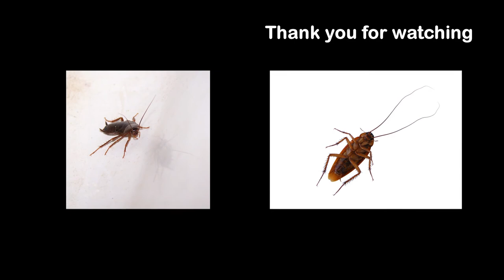Interested in insects? Find some little-known facts about Cockroaches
Lee Rosevere - Landers

More Cockroack Info:
Cockroaches produce proteins that some people can be sensitive to, particularly those with asthma. The trails of fecal matter and decaying molted exoskeletons that roaches leave behind also contribute to the allergens they produce. Roaches also carry bacteria, which can lead to the spread of disease as roaches crawl across food or surfaces in the home.
A cockroach can live almost a month without food and  two weeks without water.
Cockroaches can hold their breath for up to 40 minutes!
There are approximately 4,000 living species of cockroaches in the world.
The size of a roach does not always make a difference in whether or not it is more dangerous or problematic. The smallest roach can carry disease just as frighteningly as a larger one.
There are species of roaches on every continent except one. Roaches are adaptable and find ways to survive in most environments, just not in Antarctica.
You usually see cockroaches one at a time but beware. Cockroaches prefer to live in groups, though not structured groups like termites. When cockroaches poop, they leave behind chemicals that let other cockroaches know they were there. Cockroaches tend to go where others are and when they are in groups, they tend to explore the area they live in more, searching for food. When they find a particularly large source of food, they send a signal to the others and they all gather for a feast, so don’t be surprised when you see a swarm of cockroaches on the dinner table (though hopefully not).
Studies have shown that cockroaches have been linked to triggering asthma as well as other allergies!
Although cockroaches can be often seen running across apartments - they are actually very lazy. Cockroaches spend three quarters of their life in resting.
Cockroach has 6 legs and over 18 knees. Legs with multiple joints represent adaptation to the life in different terrains.
Female cockroach keeps eggs covered in special capsule called "ootheca". Some species release ootheca and left eggs to develop on their own, while others keep the eggs inside the body until they are ready to hatch.
How do the cockroaches survive without head? After the head of a cockroach is cut off, clotting will seal off the neck and prevent blood loss. The brain of a cockroach is not responsible for breathing and neither is the blood responsible for carrying oxygen throughout the body.
Roaches can memorize visuals to create a roadmap of sorts to get back to their shelter. They also develop responses to stimulus, rather than having hard-wired responses. Studies have also found that roaches can gauge whether a decision they made in the past was the correct one, and use that information to make a decision in a new situation.
To get rid of cockroaches in your home, experts suggest keeping food sealed and stored properly, particularly in the kitchen, which should be cleaned daily to prevent crumbs and trash from building up.
Garbage should be disposed of regularly and stored in sealed containers. Homeowners should seek out and seal all cracks and holes in homes, including entry points for utilities and pipes, as these can serve as entranceways for the pest. In addition, basements and crawl spaces should be kept well ventilated and dry.